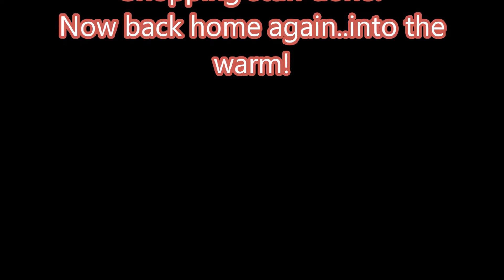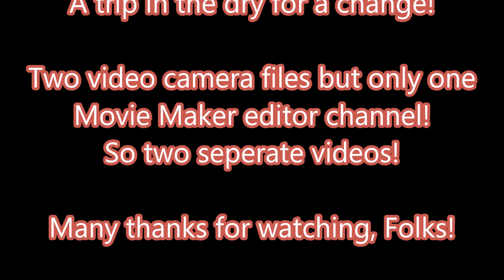Monday 9th December 2019, SJ Cam SJ4000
Two Cameras.
Helmet Cam: Campark X20 4k. Internal Mic.
Bike Cam: SJ Cam SJ4000. Remote Mic.
Two video files but only one "Windows Movie Maker" editor channel, so two separate videos! No swopping between video files! Making the most of the breaks in the cold, wet, winter weather, for some important shopping!